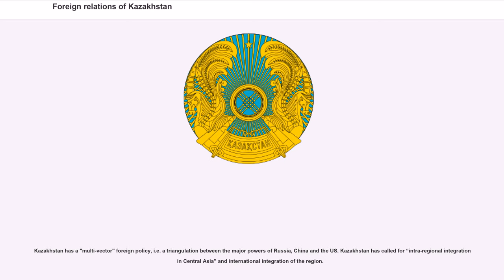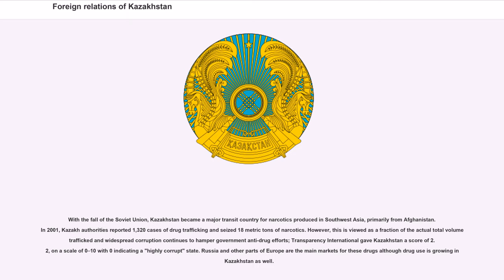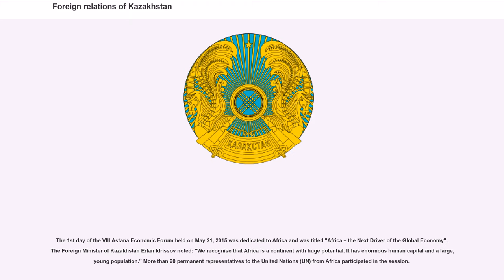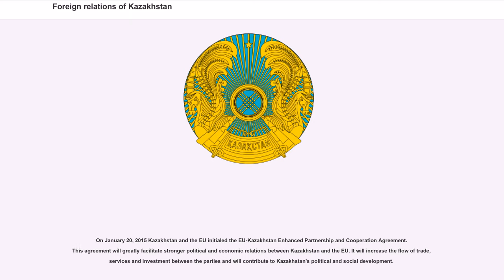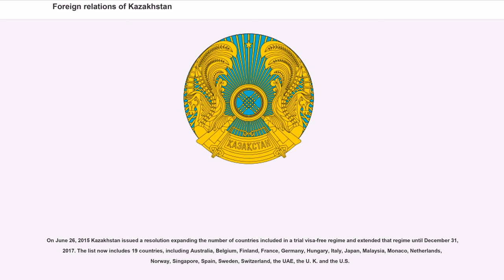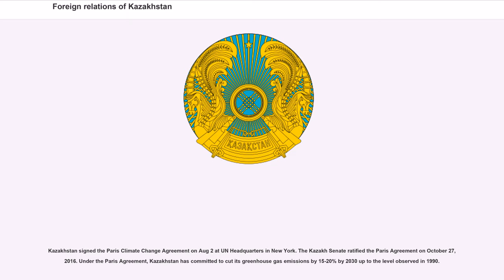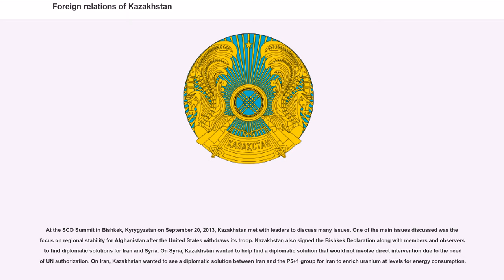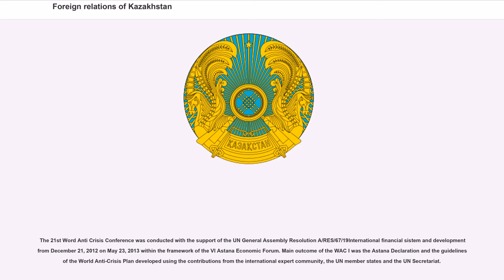Foreign relations of Kazakhstan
Foreign relations of Kazakhstan are primarily based on economic and political security. The Nazarbayev administration has tried to balance relations with Russia and the United States by sending petroleum and natural gas to its northern neighbor at artificially low prices while assisting the U.S. in the War on Terror. Kazakhstan is a member of the United Nations, Organization for Security and Co-operation in Europe (which it chaired in 2010), North Atlantic Cooperation Council, Commonwealth of Independent States, the Shanghai Cooperation Organisation, and NATO's Partnership for Peace program. Kazakhstan established a customs union with Russia and Belarus, transformed into the Eurasian Economical Community then in 2015 into the Eurasian Economic Union. President Nazarbayev has prioritized economic diplomacy into Kazakhstan's foreign policy.

Kazakhstan has a "multi-vector" foreign policy, i.e. a triangulation between the major powers of Russia, China and the US. Kazakhstan has called for “intra-regional integration in Central Asia” and international integration of the region.

In December 2010 Kazakhstan held the first OSCE summit since 1999.

In 2015 Kazakhstan joined the Inter-American Convention on Mutual Assistance in Criminal Matters. In September the Kazakh Senate ratified the Convention, which unites 26 countries, including the United States, South Korea, Canada, Mexico, Brazil, Venezuela and other countries.

Kazakhstan's main foreign policy efforts are focused on achieving the following goals:

Not until 2005 did Kazakhstan, Russia, Turkmenistan, and Uzbekistan agree to begin demarcating their shared borders. No seabed boundary with Turkmenistan in the Caspian Sea has been agreed on and the usage of Caspian Sea water is a matter that remains unsettled by international agreement.

According to Bakhytzhan Sagintaev, first depu...